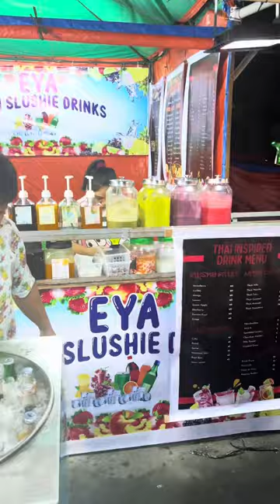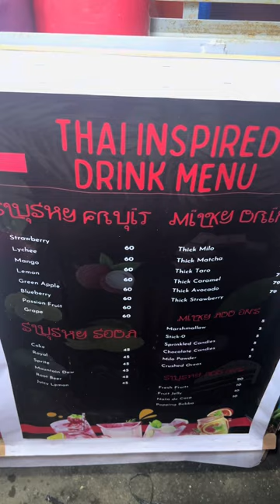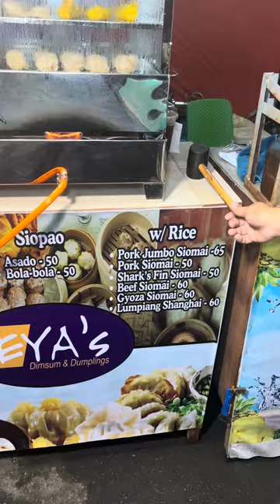Trending slushy Cola Drinks sa Cavite.